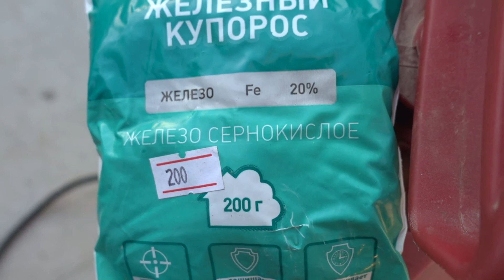Болезни винограда. Хлороз.